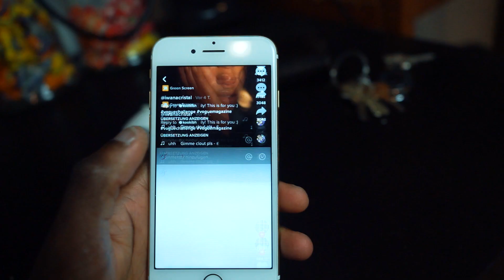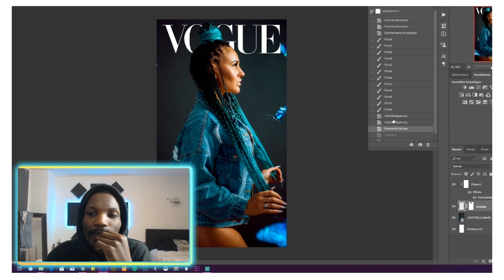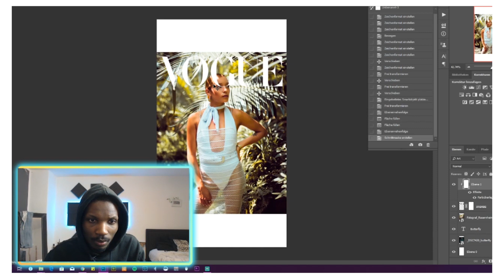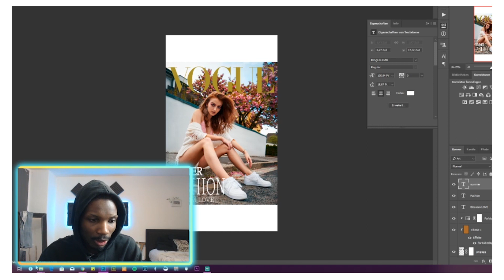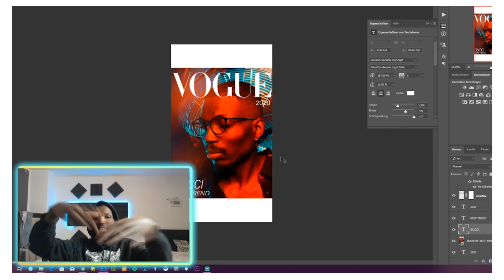Vogue Challenge TikTok | How to edit Vogue cover (DEUTSCH)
MY Vogue Challenge TikTok HOW TO

EQIUPMENT : ☂️

OBJEKTIV 1
OBJEKTIV 2

MAC BOOK

SMART LAV MIKROFON 1
SHOT GUN MIKROFON 2
STUDIO MIKROFON 3